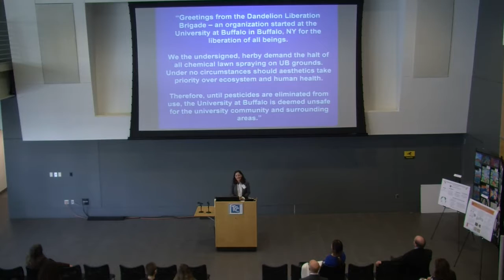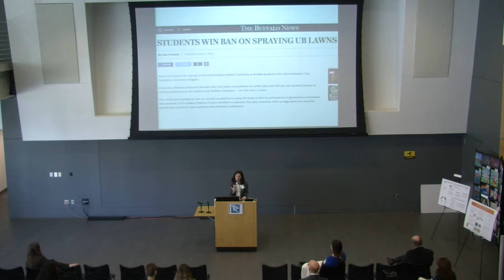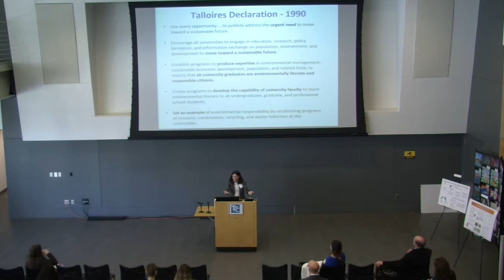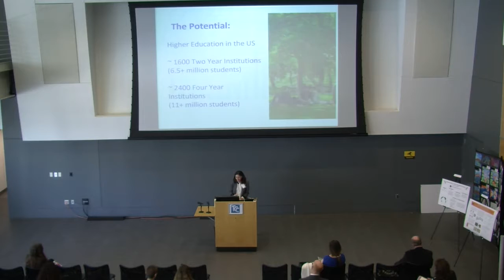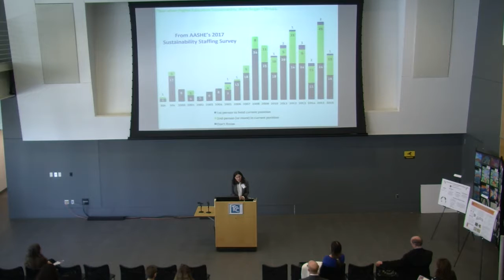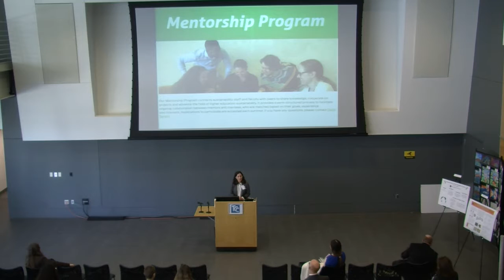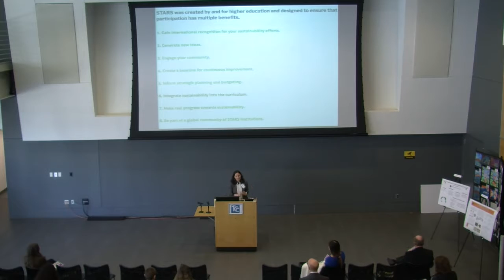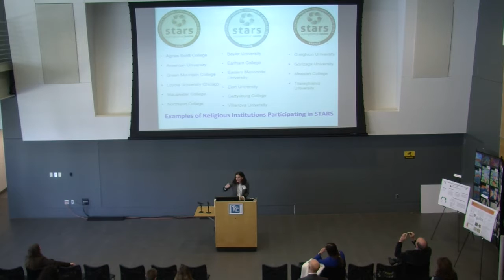Sustainable Tulsa Conference keynote speaker 2/20/2019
Sustainable Conference keynote speaker 2/20/2019
Meghan Zahniser "The Role of Higher Education in Advancing Sustainability"